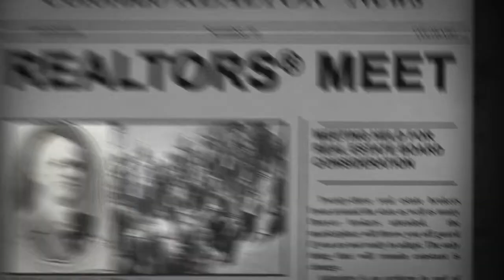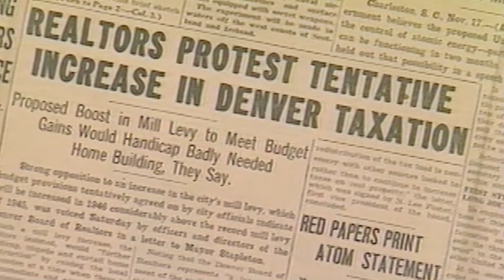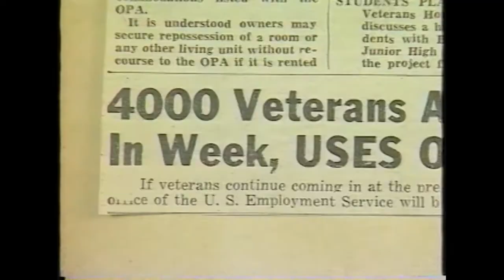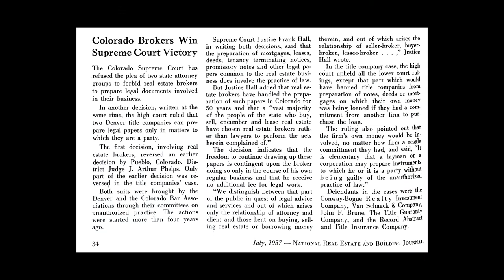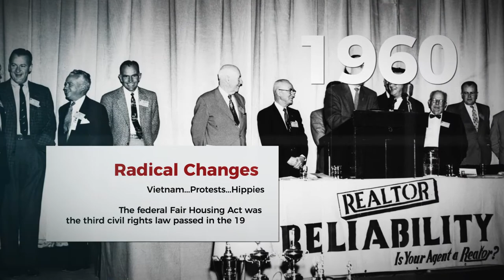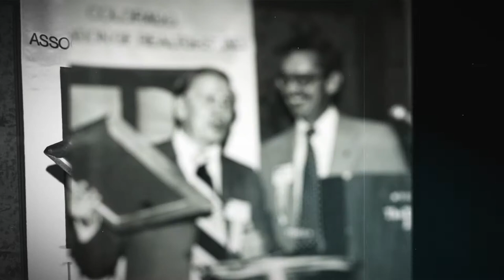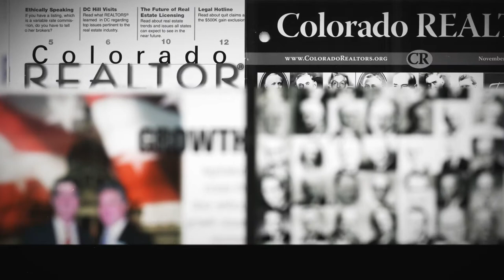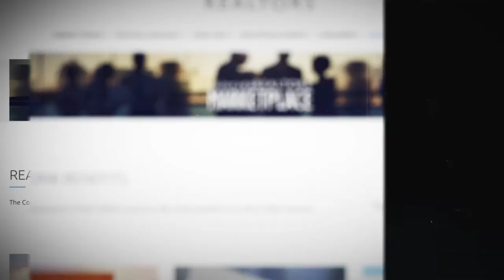100 Years of the Colorado Association of REALTORS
This video takes a brief look at the history of the last100 Years of the Colorado Association of REALTORS as narrated by some of the Past Presidents and Chairs of the association.